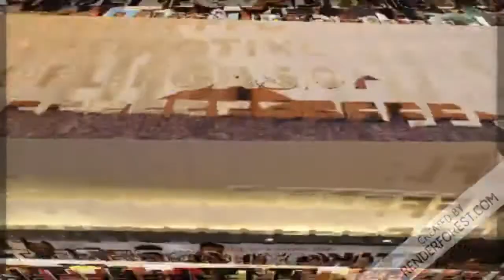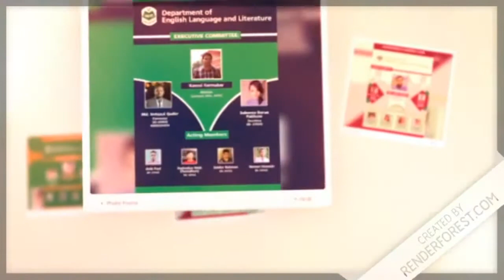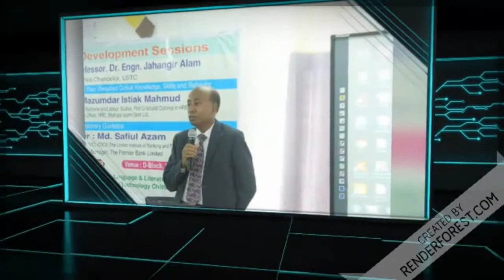Welcome to the Department of English Language and Literature (DELL), USTC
Department of English Language and Literature (DELL) under the Faculty of Social Sciences and Humanities is the beacon of humanities education under University of Science and Technology Chittagong (USTC). With experienced and qualified faculty members in well equipped with state-of-the-art facilities, the Department promotes and embodies true spirit of liberal arts education and research.